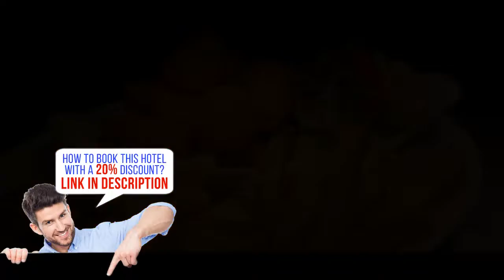The Famous Star Hotel Moffat, Moffat, United Kingdom - HD review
The Famous Star Hotel Moffat - Special club price!

One of our bestsellers in Moffat!  This unique and friendly hotel dates back to the 1700s. It offers good home-cooked food, free Wi-Fi and 8 refurbished en suite rooms. Star Hotel Moffat is only 7 m wide!
The family-run hotel is mentioned in the Guinness Book of Records as the narrowest detached hotel. Sky sports channels are available in all rooms which also have a private shower room.
The hotel has a restaurant and 2 bars, one of which shows Sky sports channels. A selection of real ales and over 50 whiskeys are available. Close by is an excellent 18-hole golf course and fishing on the River Annan. Moffat is convenient for the A74 (M) motorway.